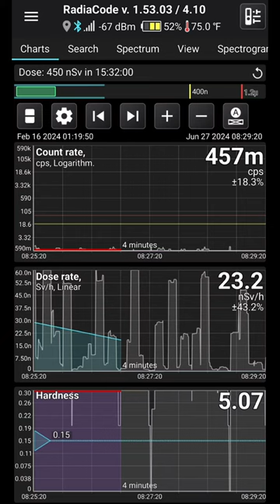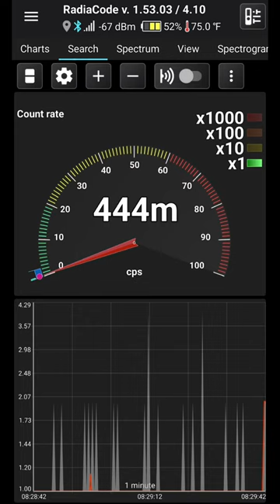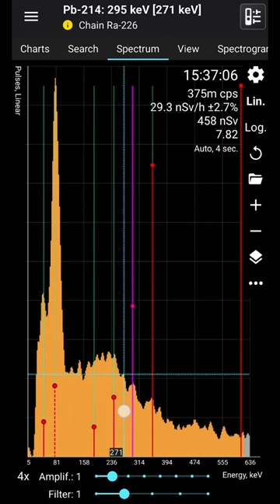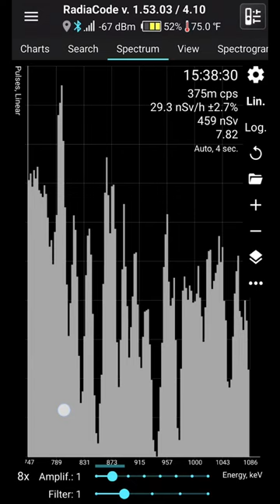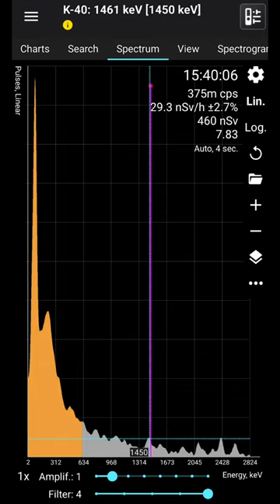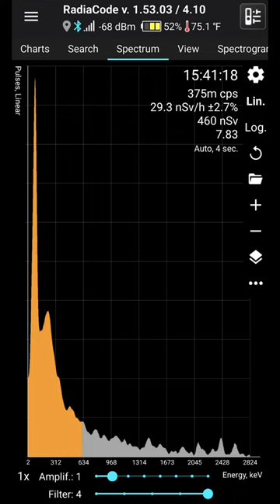Radiacode Gamma Ray Spectrum analysis of soil samples from. Weldon Spring Missouri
Full breakdown of the test results of soil samples using the Radiacode 103 placed inside a wood box that was lined with maleable lead on the outside of the box.